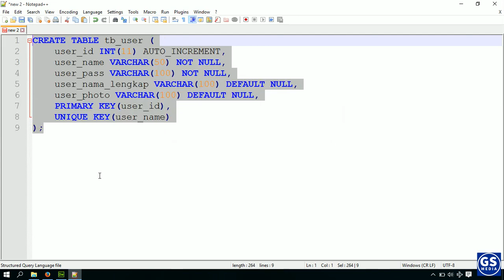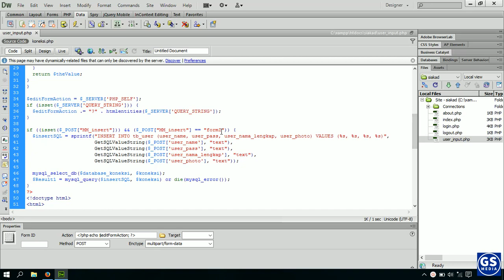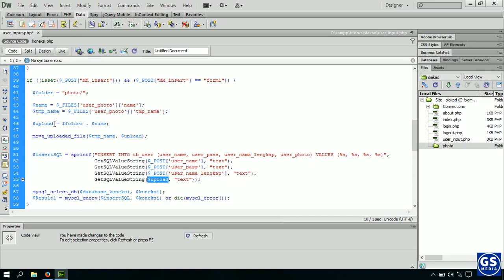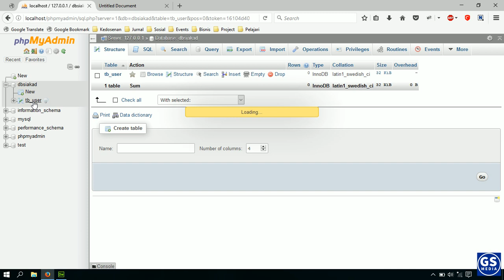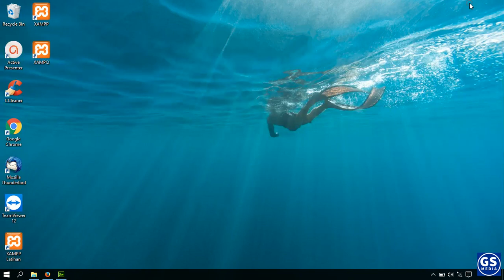2017-12-Upload Photo-Membangun Sistem Berbasis Web Menggunakan DW CS6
Step By Step Membangun Sistem Berbasis Web Menggunakan Adobe Dreamweaver CS6